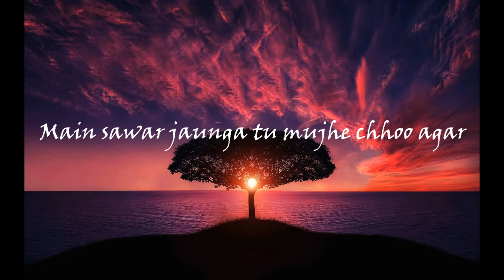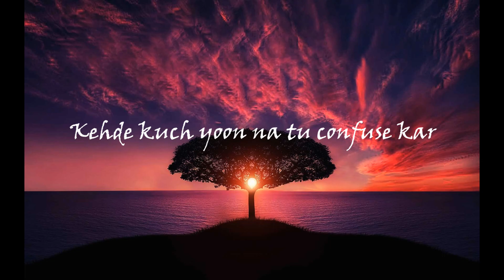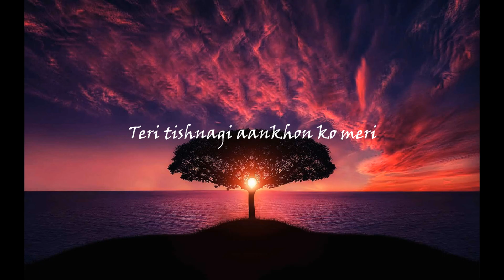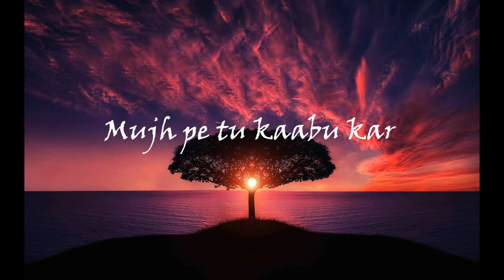Jaadugar - Paradox |SLOWED & REVERB + LYRICAL